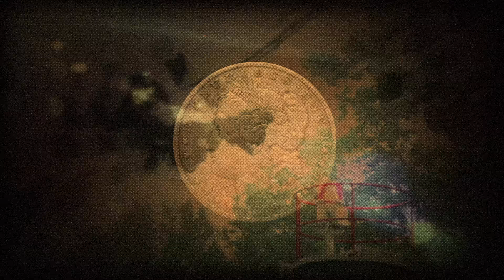Breaking Benjamin - Blow Me Away ft. Valora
Breaking Benjamin latest album DARK BEFORE DAWN featuring the singles “Failure,” “Angels Fall,” and “Ashes of Eden” is available now!